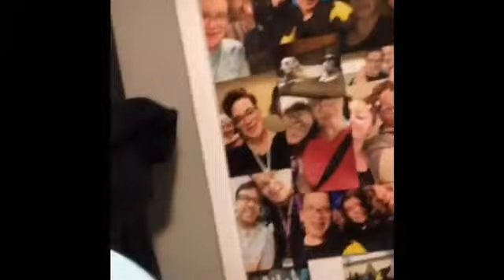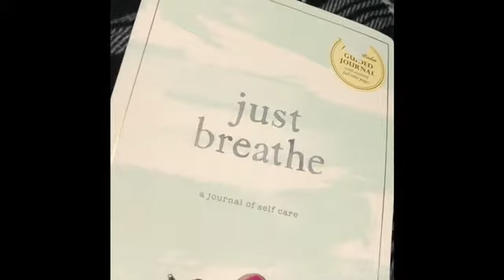Tracing my way through life